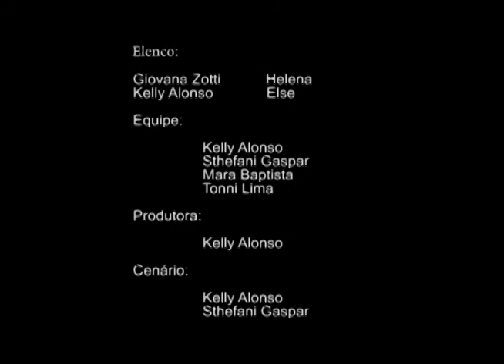Morte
Curta produzido pela Brazil Entertainment Filmes.
Atuando Giovana Zotti e Kelly Alonso.
Roteiro de Kelly Alonso.
Direção, produção e finalização por Tonni Lima.